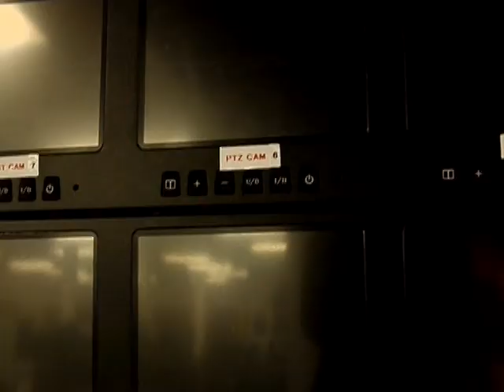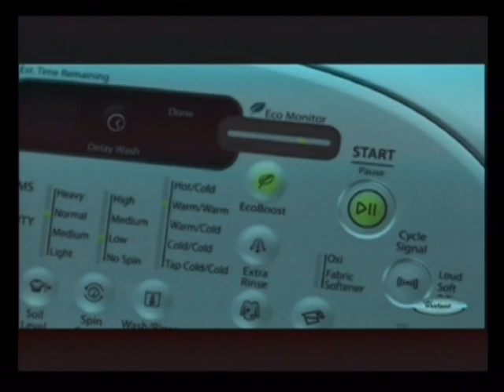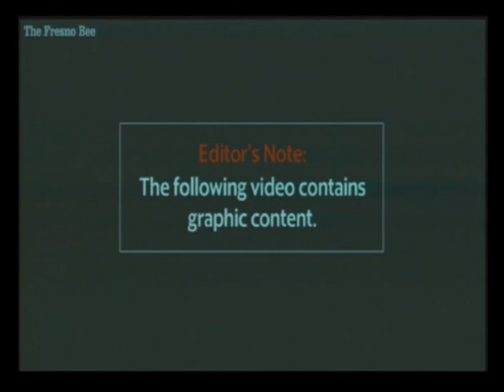2016 08 15 EP1086 Justice Rene Anthony Medina